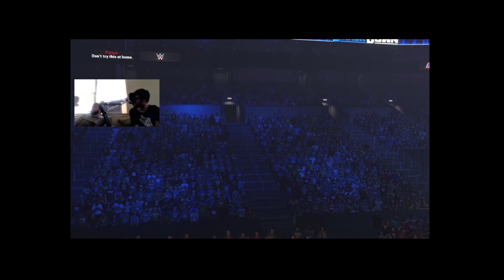WWE 2K23 My Rise Woman's Legacy Playthroughs w/ Tom (PS5) Part 11 THE GOAT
Welcome to TheSportsfan1100's & ThomasTheLuckyGamer's gameplay of My Rise Woman's Legacy mode in WWE 2K23 on PS5 part 11